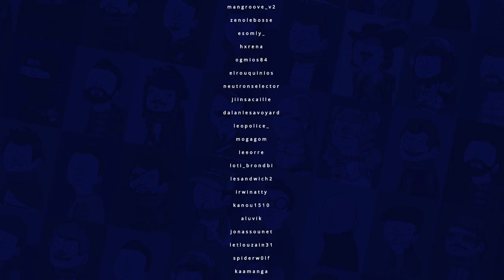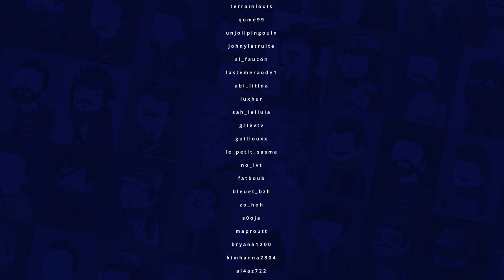VOD - Laink et Terracid // Elden Ring